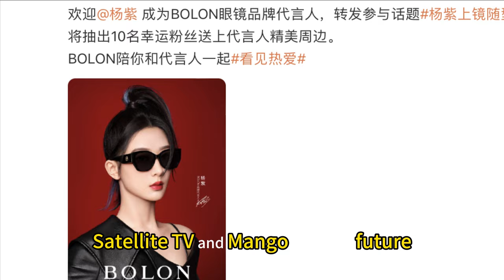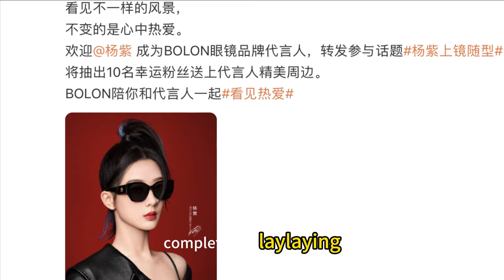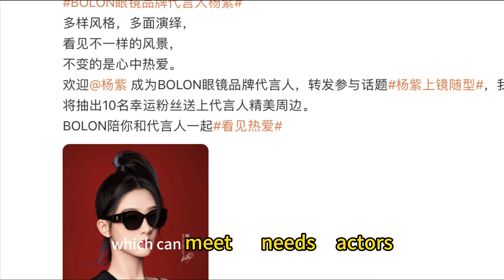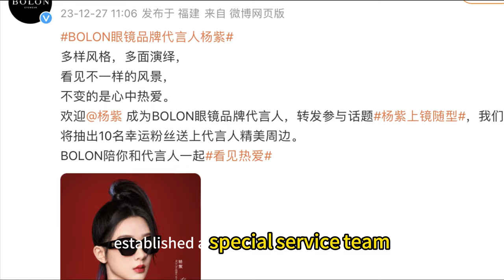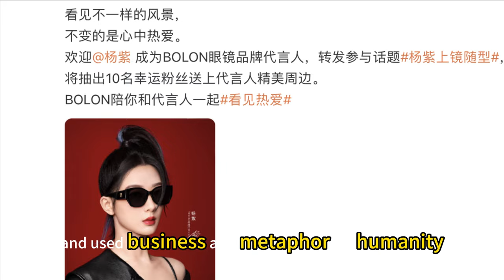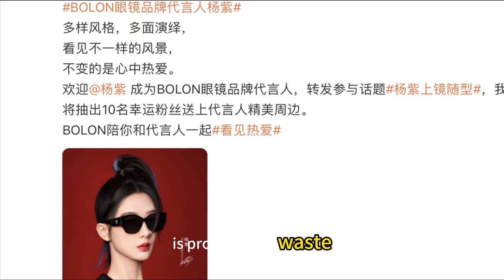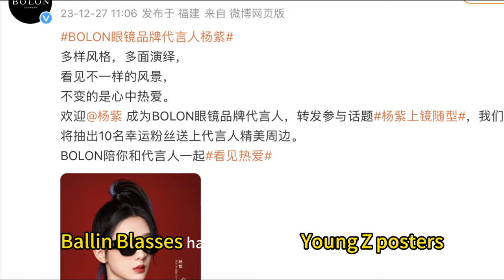Yang Zi and Li Xian are coming to Leling! Leling Film and Television City's grand opening drama offi